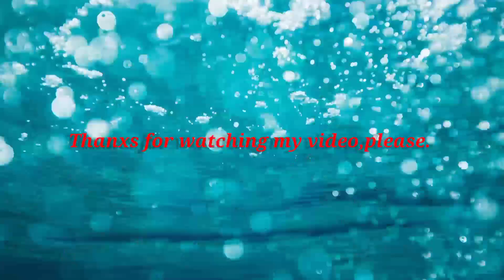Rural Punjab Pakistan ll Village Life Pakistan